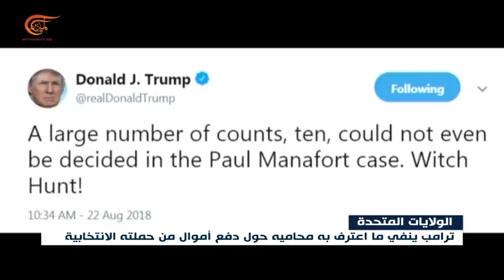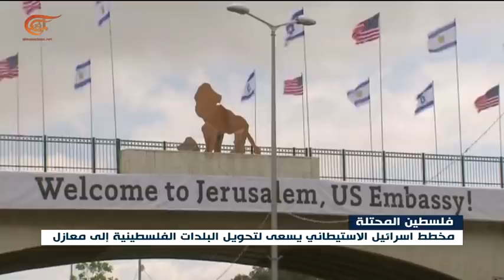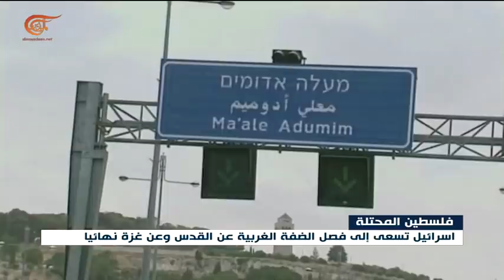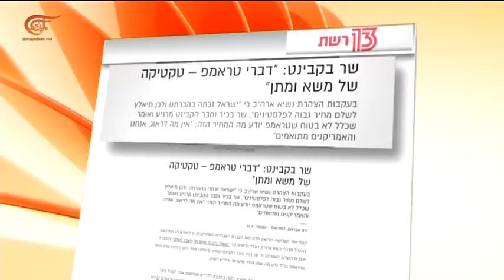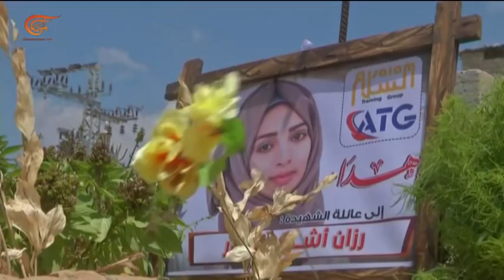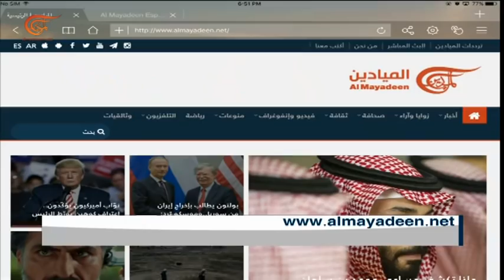نشرة الأخبار | السادسة | 2018-08-23